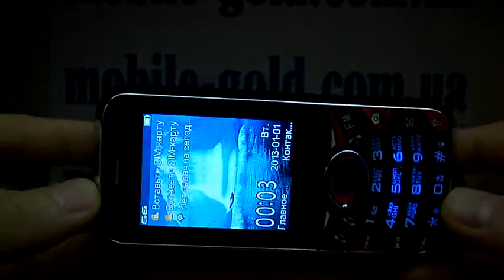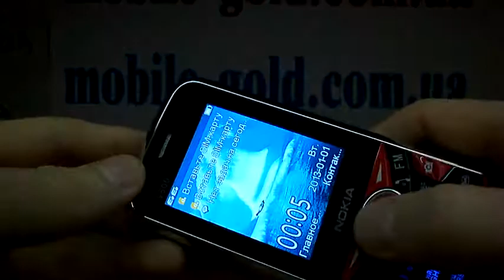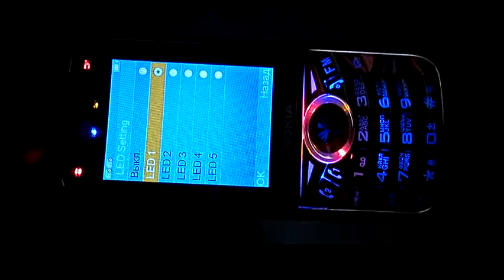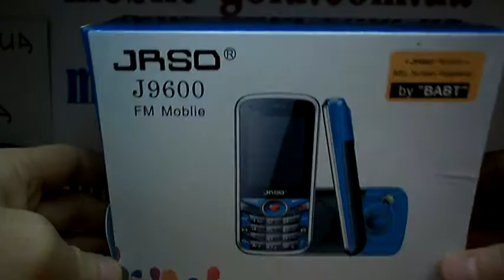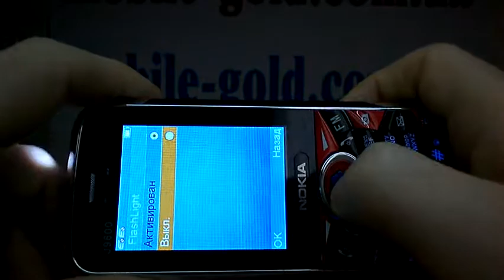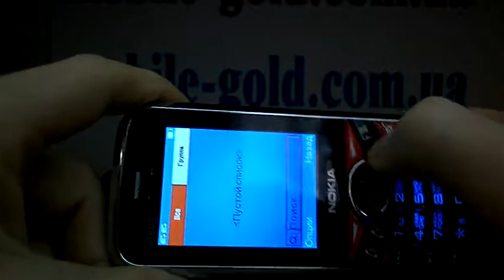NOKIA J9600 - НА САЙТЕ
ТЕЛЕФОНЫ ДЛЯ КОНСУЛЬТАЦИИ И ЗАКАЗА - 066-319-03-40,  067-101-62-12 И 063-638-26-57. ИЛИ ЗАКАЖИТЕ
ОБРАТНЫЙ ЗВОНОК,УКАЗАВ В ЛИЧНОМ СООБЩЕНИИ НОМЕР ВАШЕГО КОНТАКТНОГО ТЕЛЕФОНА,ВАМ ПЕРЕЗВОНЯТ.
ЗВОНИТЬ С 9.00 ДО 22.00 ЧАСОВ.ЕЩЕ СДЕЛАТЬ ЗАКАЗ МОЖНО НА НАШЕМ САЙТЕ ПАРТНЕРЕ - mobile-gold.com.ua
ОФОРМЛЕНИЕ ЗАКАЗА РАБОТАЕТ КРУГЛОСУТОЧНО.